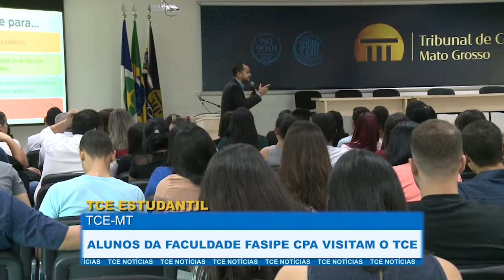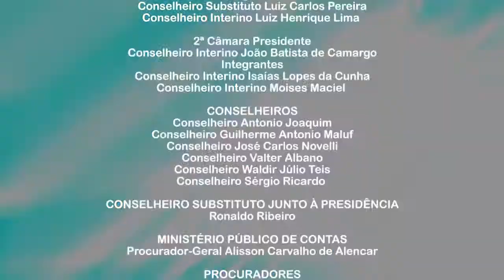TCE aprova regras para apreciação dos balanços de governo prestados pelos prefeitos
- Câmara de Sorriso deve implementar sistema eletrônico de controle de ponto
- Alunos da faculdade Fasipe CPA visitam o TCE